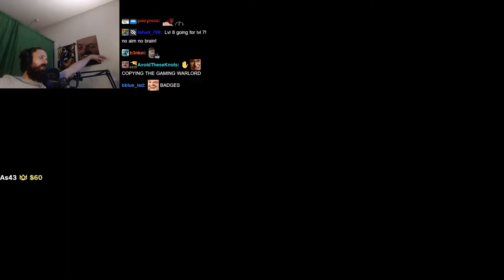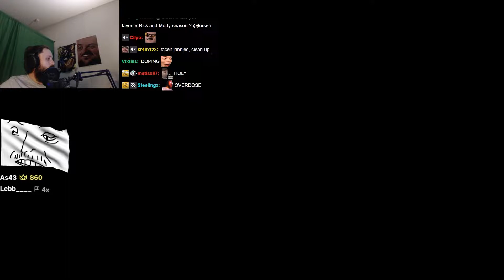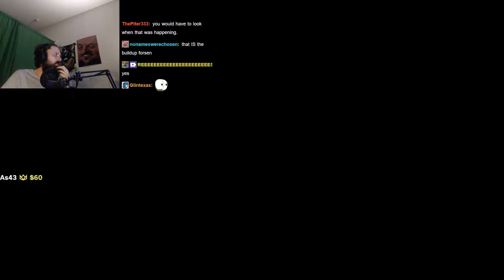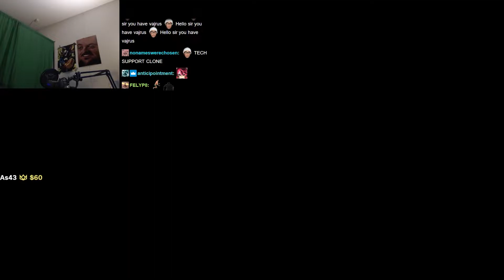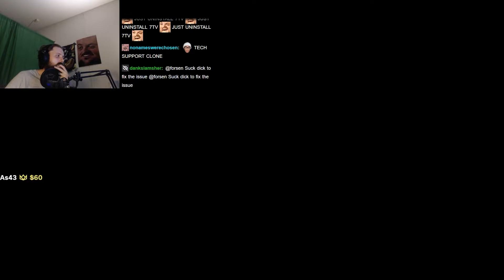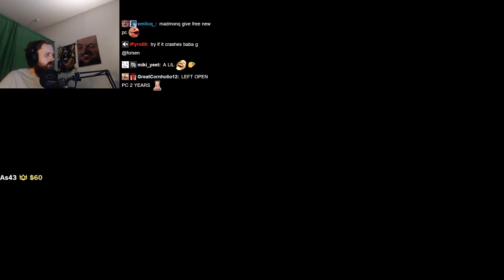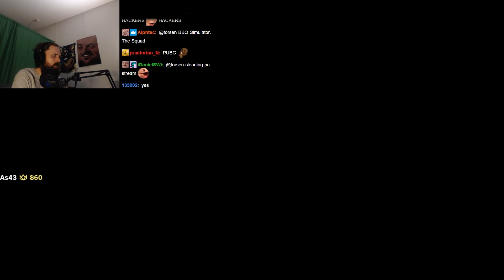Forsen plays FACEIT CS:GO - 24 July 2022 (with Chat)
Stream Duration: 5:52:22

Game Description:   Counter-Strike: Global Offensive (CS: GO) expands upon the team-based action gameplay that it pioneered when it was launched 19 years ago. CS: GO features new maps, characters, weapons, and game modes, and delivers updated versions of the classic CS content (de_dust2, etc.).